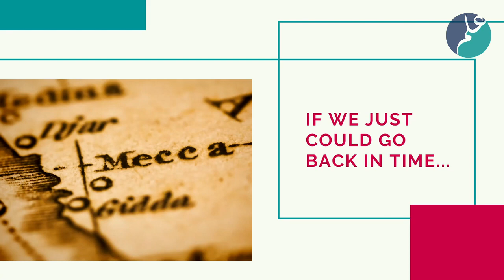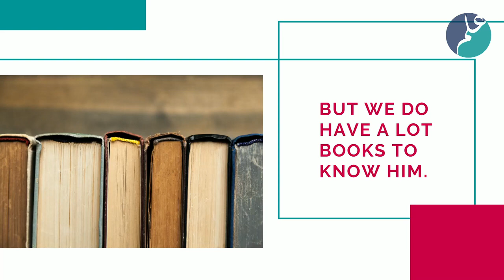Teach Like the Prophet: Prophet Muhammad (SAW)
Watch the remaining of this clip and many others when you signup for this course.